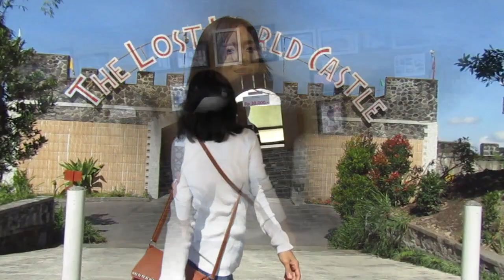JOGJA RASA JEPANG | THE LOST WORLD CASTLE | HITS BANGET TEMPATNYA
Haii gaess.. Kali ini aku lagi ada di tempat yang hits banget di Jogja. Banyak yang bilang kalau tempat ini mirip dengan Benteng Takeshi yang ada di Jepang. Nah nama tempat ini adalah The Lost World Castle.
Lokasi tempat ini berada di daerah Kaliadem gaess..Kalian wajib banget dateng ke tempat ini, karena memang tempatnya bagus banget buat foto- foto dan juga pemandangannya sangat indah karena berada di lereng Gunung Merapi. Dan juga kalian akan merasa kalau kalian bukan lagi ada di Jogja, tetapi seperti kalian lagi ada di Luar Negri gaess..

Selamat menonton video aku ya.. Semoga kalian semua suka.
Terima kasih...